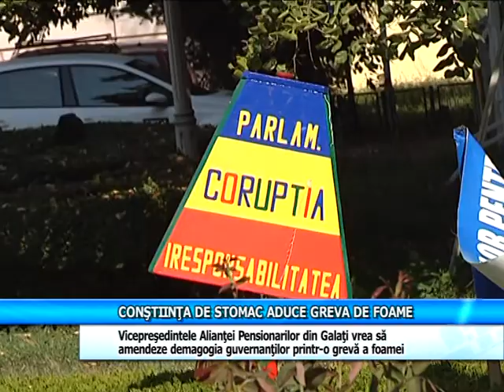Apelul pensionarilor gălăţeni către guvernanţii săi